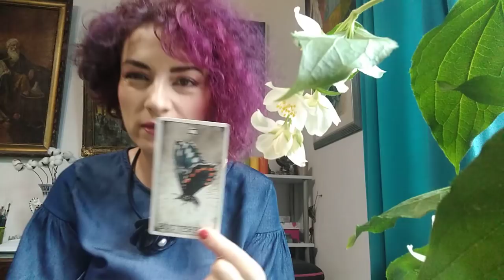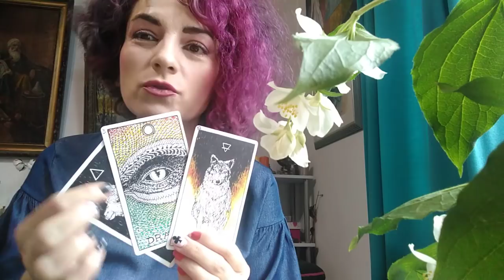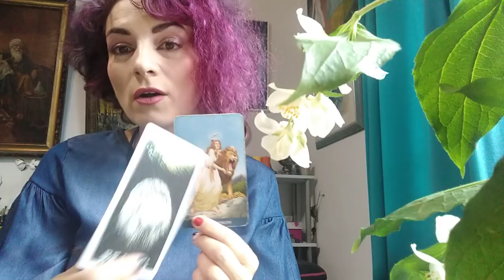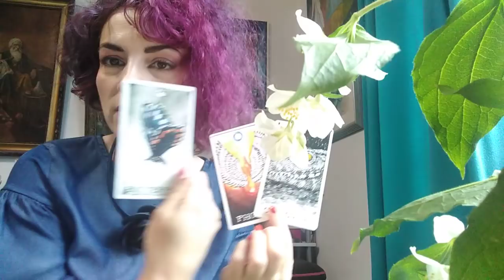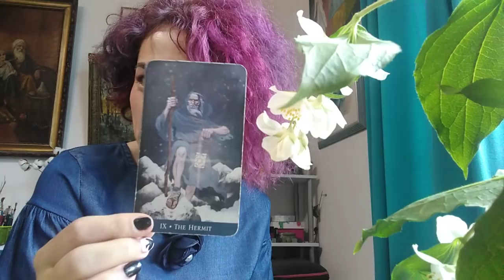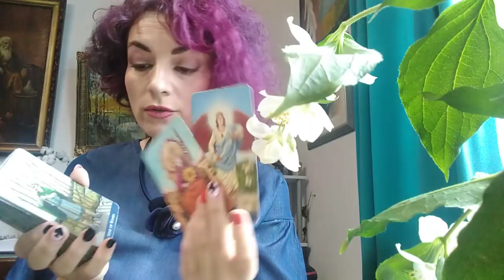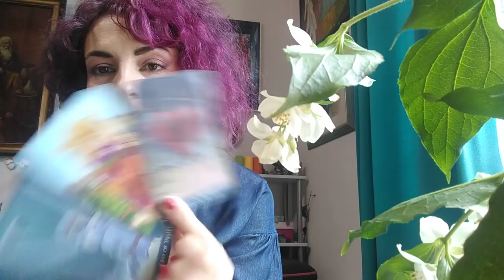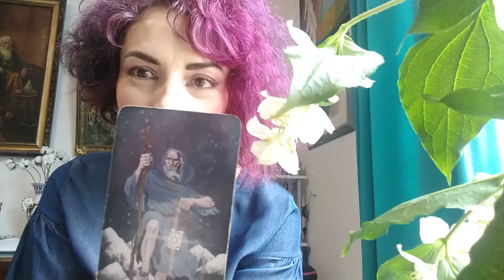ECLIPSA DE LUNA PLINA IN SAGETATOR - Mesaje pentru Toate ZODIILE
Mesaje Generale - 0.00
Berbec - 12.38
Taur - 18.46
Gemeni - 26.42
Rac - 34.40
Leu - 42.35
Fecioara - 50.36
Balanta - 1.00.11
Scorpion - 1.10.05
Sagetator - 1.18.59
Capricorn - 1.28.38
Varsator - 1.37.33
Pesti - 1.45.38
Va astept.
Multumesc.